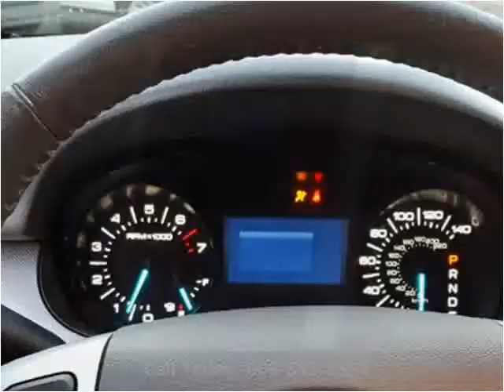2013 Ford Edge Used Cars Hainesport NJ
This 2013 Ford Edge is available from Atlantic Auto Brokers.